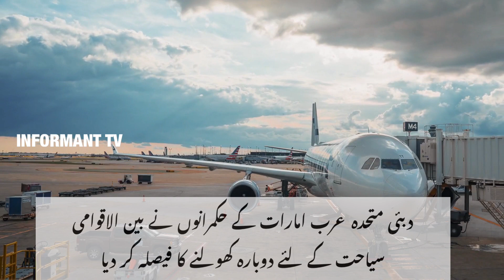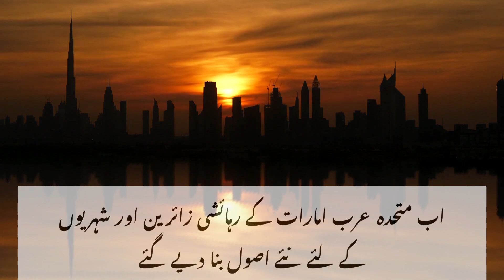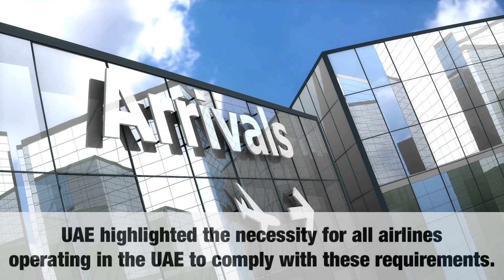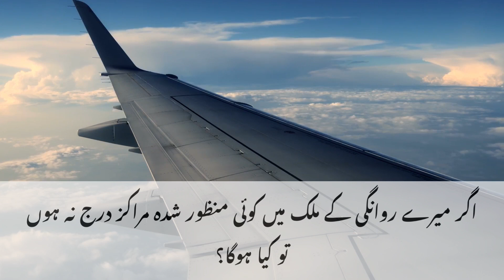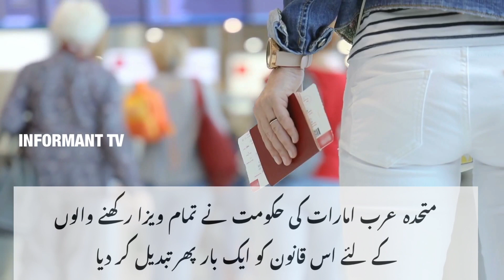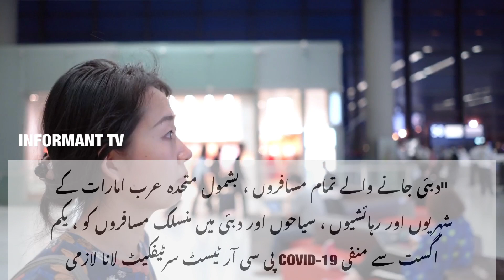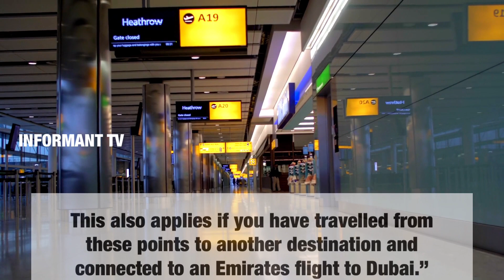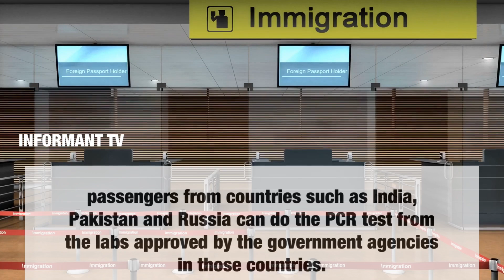All UAE New Visa Rules From Today|New Work Visa|Residents|Tourist|Inside outside|Immigration Visa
ALL UAE Visa New Rules from Today for all nationality inside and outside uae for all type of uae visa holders, residence visa holders, employment visa holders all type of entry permit visa holders, tourist and visit visa holders uae amnesty latest updates new rules applies to all from today onward.